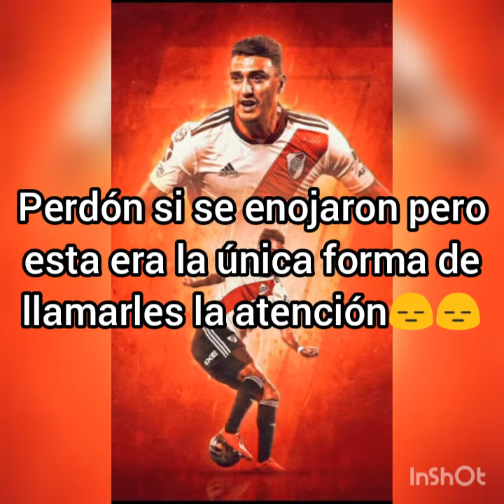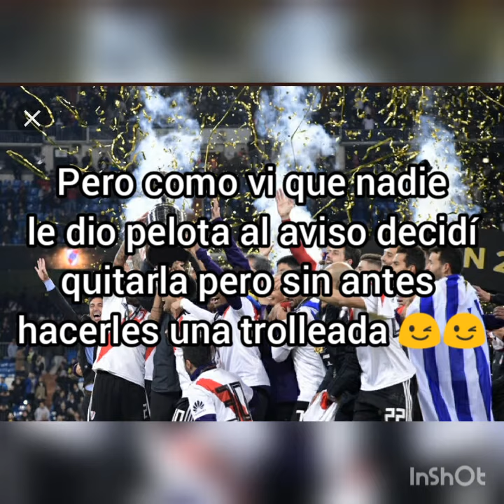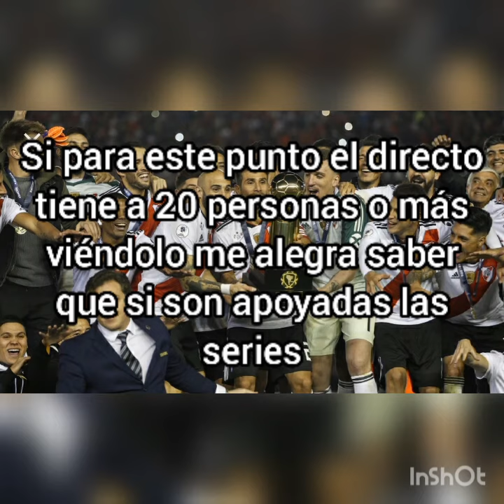Kion x Rani "Un Romance del Destino" #5